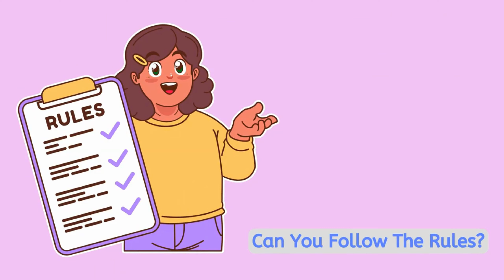Good Manners For Kids + Sorry, Excuse Me | Daily Activities For Children | Kids Routine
English Names
Simple learning
kids fun and learning videos
educational video
kids channel
fun learning
kids education
Colorful
kids illustrations
trending videos for kids

✋🏻 HI & Welcome to Badodo Kids, Where Fun Learning starts,

🗨 We strive to bring simple yet engaging content for your loved ones,